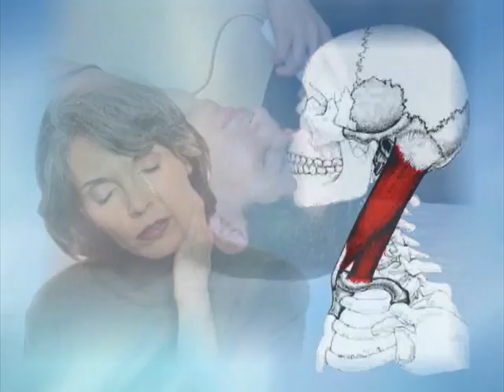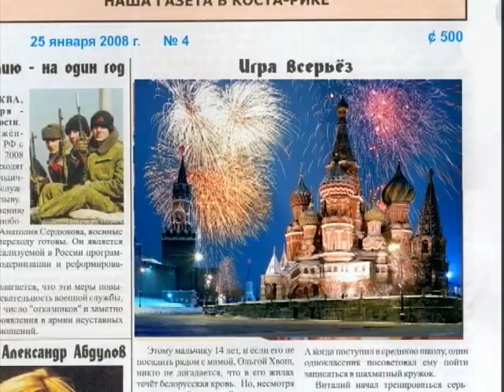Programa Horizontes.Canal 13.Costa Rica.Entrevista con Embajador de RUSIA.1/2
Programa Horizontes. Canal 13. Costa Rica. Entrevista con el Embajador de la Federacion de RUSIA Sr. Valery Nikolaenko. 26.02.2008. Dir. Lic. Dennis Mora Guzman. Anuncios del CENTRO MEDICO "NAZARETH", de la empresa "TAVRIDA", del primer periodico ruso en Costa Rica "U samovara" en dos idiomas: español y ruso.  Parte1.
Программа "Горизонты". Канал 13 ТВ Коста Рики. Интервью с послом Российской Федерации Валерием Николаенко. 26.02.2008. Ведущий Денис Мора Гузман. Реклама Медицинского Центра "НАЗАРЕТ", фирмы "Таврида", первой русской газеты в Коста Рике "У самовара" на 2 языках: испанском и русском. Часть 1.